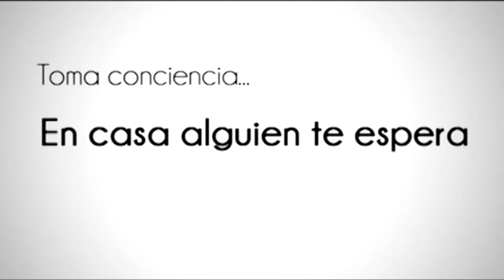NOTICIERO 20 MARZO 2015